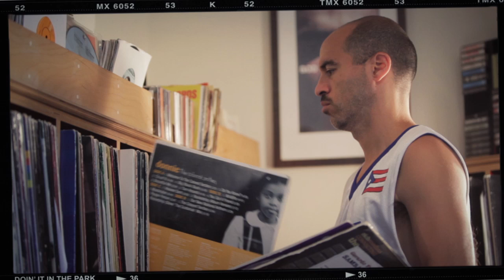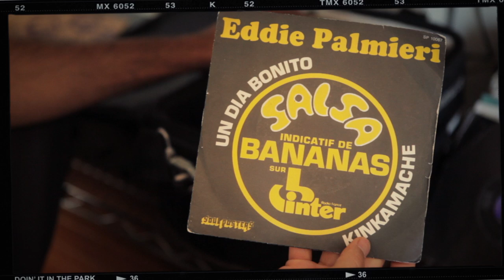Doin' It In The Park: The Creative Journey - Episode 3 "The Soundtrack"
In Episode 3, "Doin' It In The Park: Pick-Up Basketball, NYC" co-directors Bobbito Garcia and Kevin Couliau discuss their approach towards the film's music score, which includes songs by the Blackbyrds, Eddie Palmieri, The Roots, Jurassic 5, 20Syl (C2C/Hocus Pocus), and the Quantic Soul Orchestra, among others.

The first-time filmmakers succeeded in providing a fresh and diverse soundscape, ranging from World to Jazz to Latin to Afro, incorporating indie acts like Tato Torres Y Yerbabuena as well as extremely well-known ones, including nine-time Grammy Award winner Eddie Palmieri (who wrote completely original compositions inspired by the film's action, which he had never done in his career before).

"The film was made by a community of ballplayers," says co-director Bobbito Garcia, who was the film's music supervisor. "The score was made by a community of musicians, who were really supportive and showed us a lot of love."